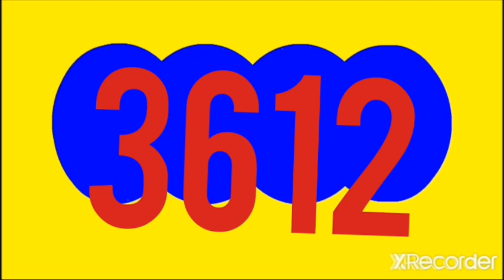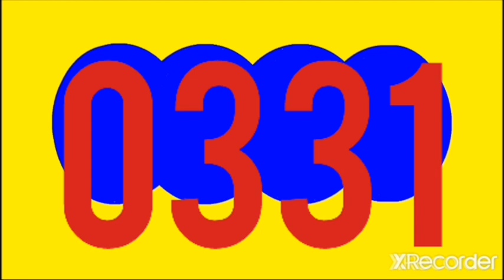RESULTADOS SORTEOS DE LOTERIAS Y CHANCES DE LA NOCHE DE HOY LUNES 5 DE SEPTIEMBRE DEL 2022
RESULTADO CAFETERITO NOCHE, chontico noche, paisita noche, fantastica noche, MOTILON noche, CULONA noche, sinuano noche, CARIBEÑA.noche, astro luna  HOY LUNES 5 DE SEPTIEMBRE DEL 2022

RESULTADOS SORTEOS DE LOTERIAS Y CHANCES DE HOY LUNES 5 DE SEPTIEMBRE DEL 2022